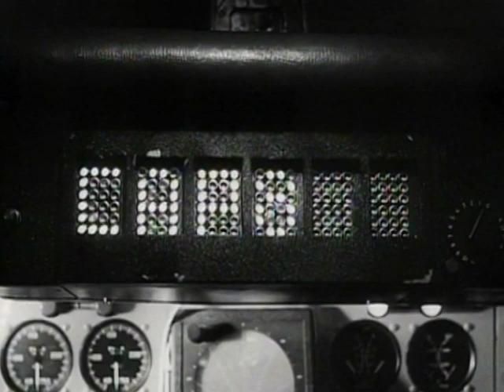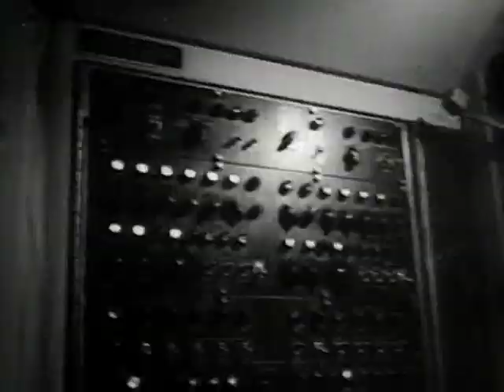Fail-Safe - Trailer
Fail-Safe is a 1964 film directed by Sidney Lumet, based on the 1962 novel of the same name by Eugene Burdick and Harvey Wheeler. It tells the story of a fictional Cold War nuclear crisis, and the US President's attempt to end it.